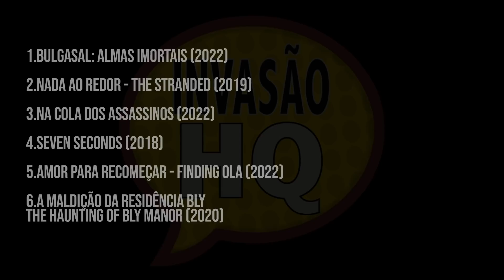6 SÉRIES ÓTIMAS e CURTAS na NETFLIX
Hoje com 6 séries ótimas na NETFLIX e o melhor, todas séries curtas pra você ver sem perder tempo, séries muito boas na NETFLIX. séries ótimas que Você tem que ver.

Fique no canal, prometo honrar sua inscrição. Não esqueça seu like pois ajuda demais o canal crescer. Muito obrigado meus amigos.

Ainda não tem a Prime Video? Não acredito! Mude isso agora, teste por 7 dias grátis pelo link abaixo.

Edição de Vídeo • Animações e Criações de Logos • Stories Animados 2D e 3D • Flyers

Parcerias, divulgação do seu serviço ou produto
séries na netflix
séries 2022 na netflix
minisséries netflix
netflix séries boas pra assistir
netflix 2022